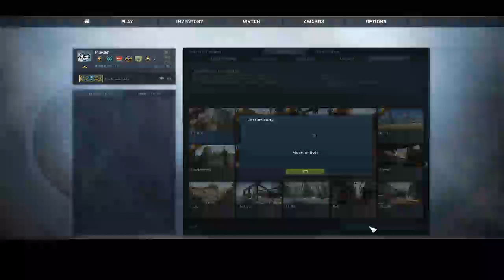Counter-Strike: Global Offensive : playing solo With MUNI broken english & singer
Counter-Strike: Global Offensive    :  Speed kills but gives thrills..  lets go..

Muni: i khel gama , u all dheka , come come sub sub come.

(lets chat )

my intro: I am an Indian girl who loves to play games, stream and chat with people  .

(you'r name will only appear if your subscription is public)

Help me to get good quality and new games  for you people